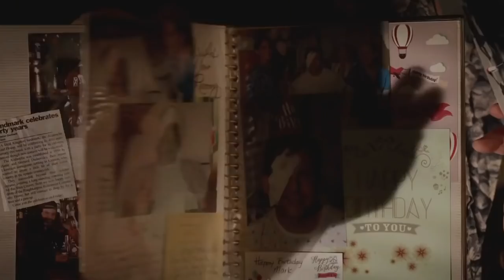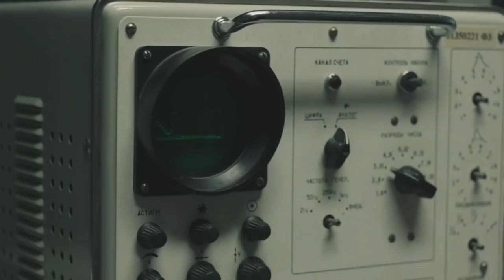Filmové novinky #196 - Aladin se vrátil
V dnešním díle jsme se zaměřili na recenzování a tak kromě aktuálně premierujícího snímku Aladin nabízíme i seriál Chernobyl.

Obsah dílu:

Novinky (Tomáš Otáhal)
- Downton Abbey

Blu-Ray & DVD
- Čarodějovy hodiny
- Vítejte v Marwenu

Recenze
- Chernobyl (David Lux)
- Aladdin (Tomáš Otáhal)

Filmové Novinky je televizní pořad o filmech - recenze, preview, novinky a zajímavá témata. Každá druhý týden na TV RELAX.

Atraktivní a poutavou formou chceme každý týden na celostátní televizi RELAX představovat zajímavé a aktuální filmy, poukazovat na novinky, a taky "vzdělávat" českého diváka výběrem zajímavých hereckých/režisérských profilů a kultovních snímků.

Vedoucí projektu: Filip Kraucher (Fiola)
Produkce: Tomáš Otáhal (Gelu)
Komentář, Střih, Scénář: Tomáš Otáhal
Čte: Tomáš Otáhal